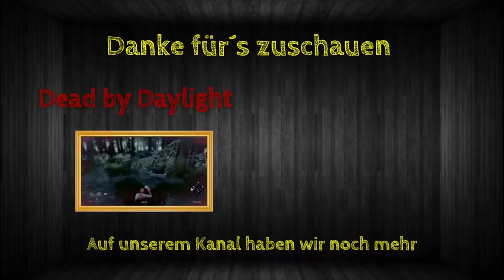Rainbow Best Moments [#097] - Surviving a safe Headshot